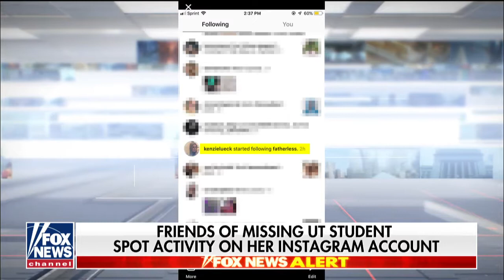Friends of Mackenzie Lueck spot activity on her Instagram account